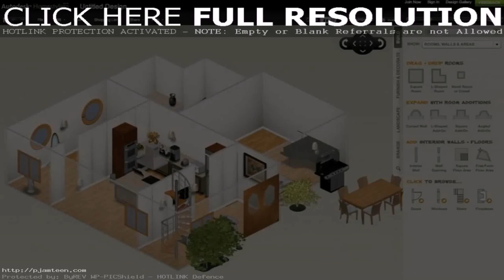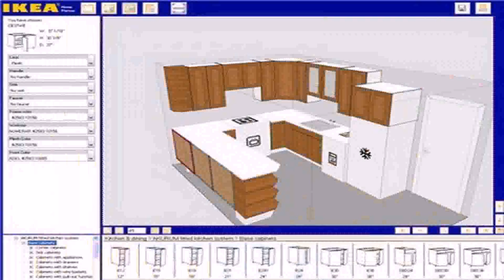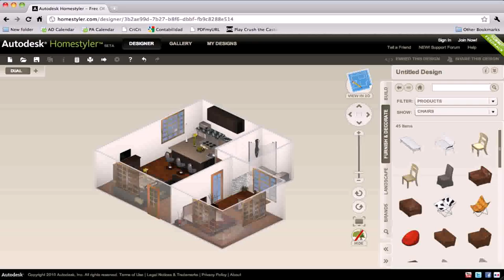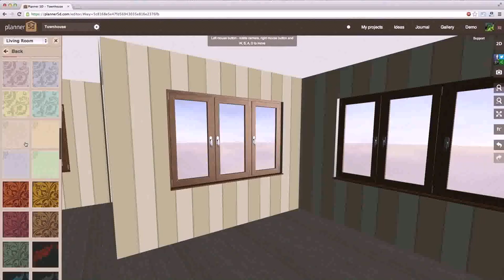Design My Own House Plan Online (see description)